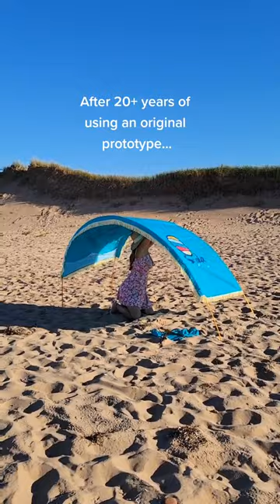🌞 The easiest one person set-up, portable shade cabana!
Unique arched design is what makes Suniela so wind resistant, versatile, and well ventilated! With a machine washable, sliding canopy, large pockets for personal items, and fringes that dance in the breeze. Shock-corded Aluminum poles make for quick & easy one person set-up, on sand or turf! Great for the kid's sandbox or wading pool, and dogs LOVE them too. Ultra lightweight & compact, under 4 lbs / 1.8 kg